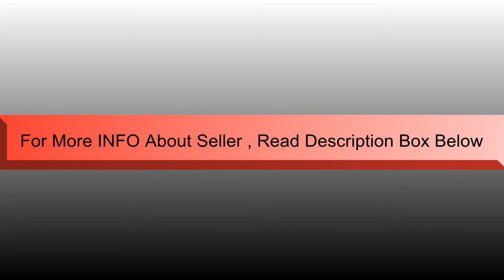To Sell : 2011 Porsche cayenne _ Henderson, NV USA_ $21,000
2011 Porsche cayenne
Seating
Leather Seats
Power Seats
Heated Seats
Exterior
Moon Roof
Daytime Running Lights
Fog Lights
Convenience
Navigation
Air Conditioning
Cruise Control
Park Assist
Keyless Entry
Keyless Start
Power Door Locks
Power Steering
Power Windows
Tilt Steering Wheel
Entertainment
Bluetooth
AM/FM Stereo
Bose Premium Sound
MP3
Satellite Radio
Safety
ABS
Alarm
Dual Air Bags
F&R Head Curtain Air Bags
Stability Control
Traction Control
Drivetrain
AWD
Transmission
Auto, 8-Spd w/Tiptronic
Others
Communication Management
Premium Wheels
Engine
V8, 4.8 Liter